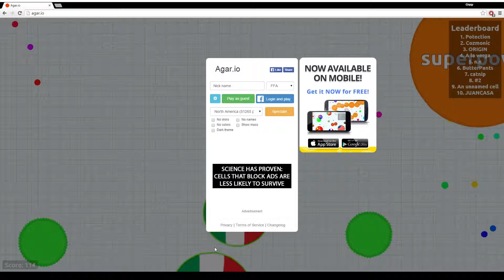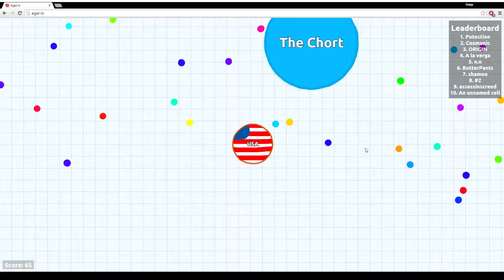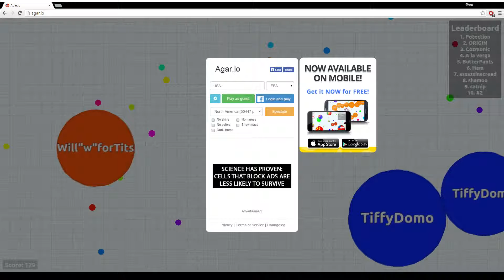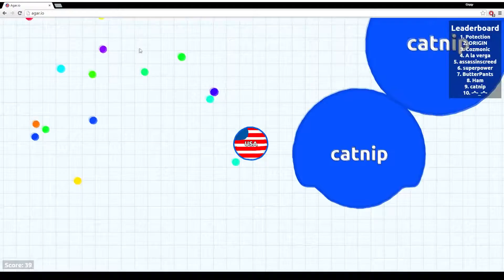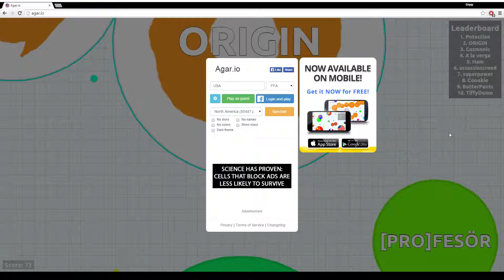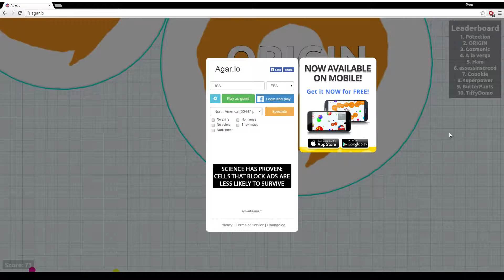Giqqy Plays | AGAR.IO #1 - KEEP FEEDING ME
Hey guys thanks for clicking on my video! This is a game recommended by a friend, Agar.io has been out for awhile now & I've decided to check it out. It's pretty fun game and a lot of crazy stuff happens in it.